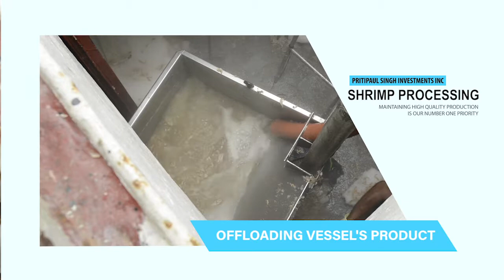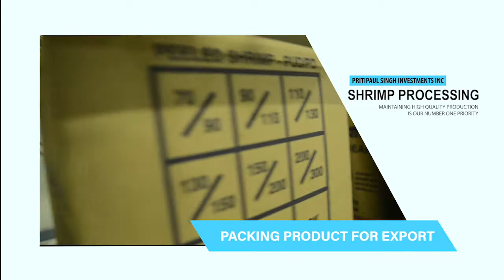PSI Shrimp Processing